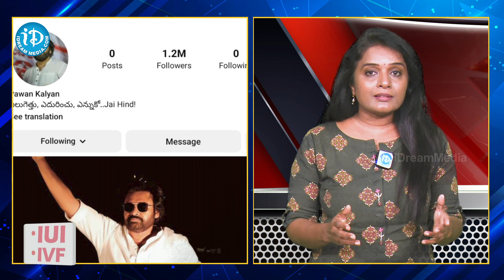Pawan Kalyan New Record In Instagram | 1 Million Followers | iDream News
Pawan Kalyan New Record In Instagram | 1 Million Followers

-Journalist Sowmya